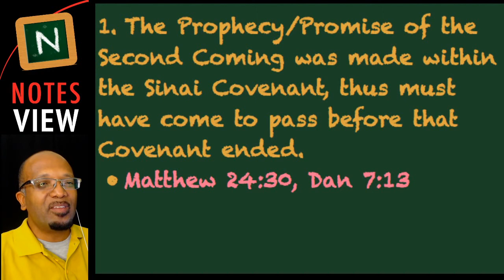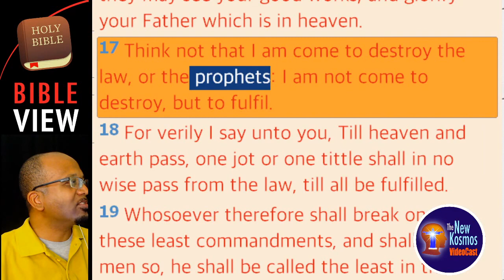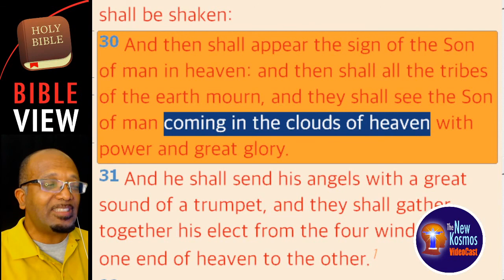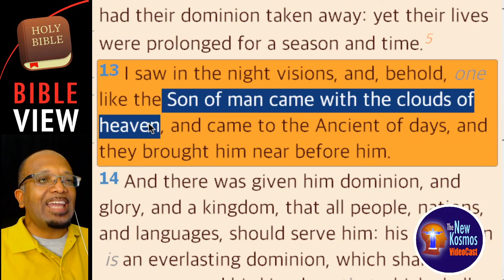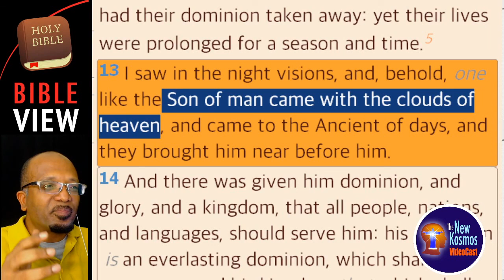Son of Man coming with clouds – Old Covenant promise and fulfillment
The aim of this study is to look at what Jesus actually said concerning WHEN his promised coming was to occur.

The Prophecy/Promise of the Second Coming was made within the Sinai Covenant, thus would have come to pass before that Covenant ended. Matthew 24:30, Dan 7:13